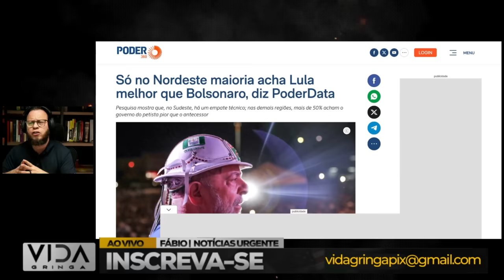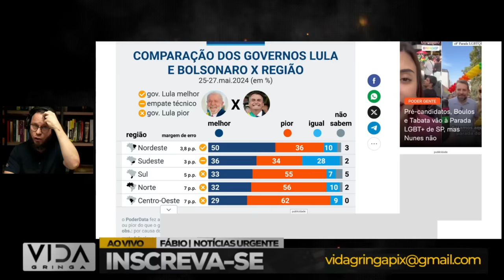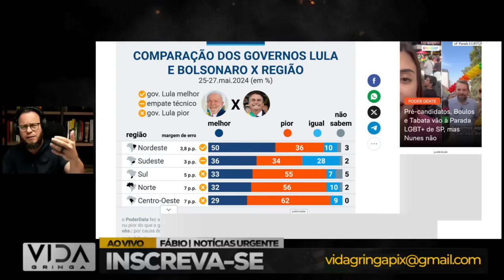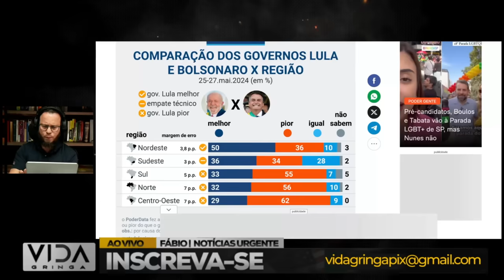Por que Lula Tem Forte Apoio no Nordeste?